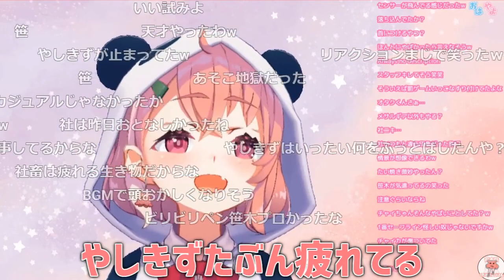ダンスが下手なリゼ、1番早く来てワクワクしてたチャイカ、物をぶっ壊しまくってた社築【笹木のレバガチャイカダイエスタ感想】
2020/09/02『メサルギアソリッドとかいうパ〇リゲーやるやよ。』より